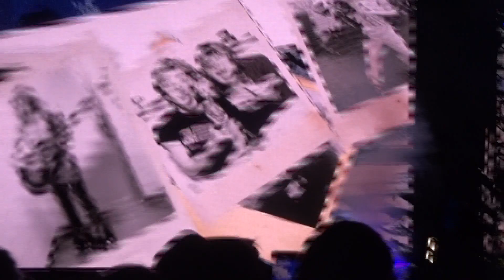Def Leppard - Photograph - T-Mobile Park, Seattle, WA - 08/31/22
The Stadium Tour 2022